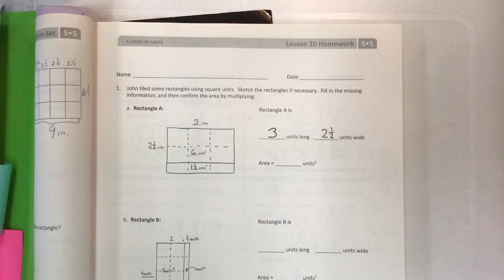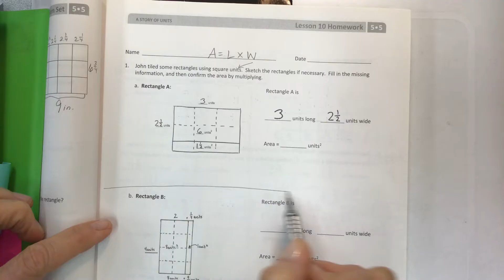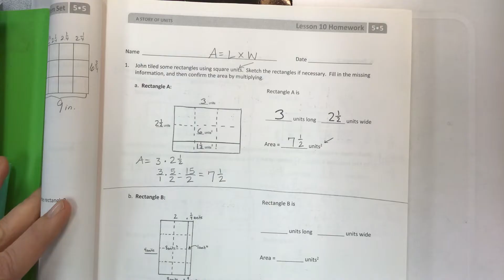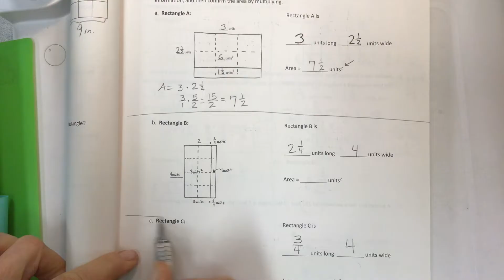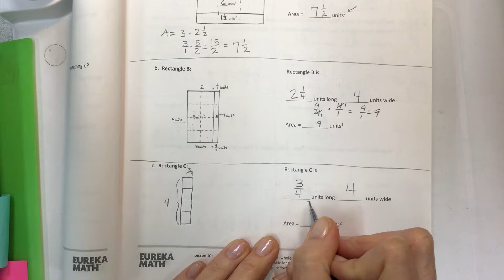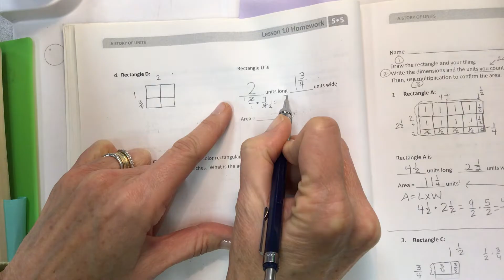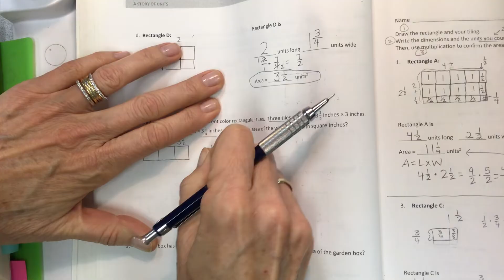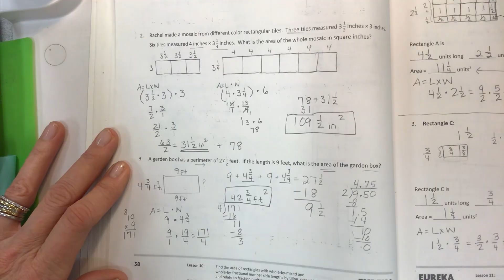Eureka math grade 5 module 5 lesson 10 homework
Find area of rectangles with whole by mixed and whole by fractional number side lengths by tiling, record by drawing, and relate to fraction multiplication, common core, A=LxW, use a formula, help students, help teachers, help parents